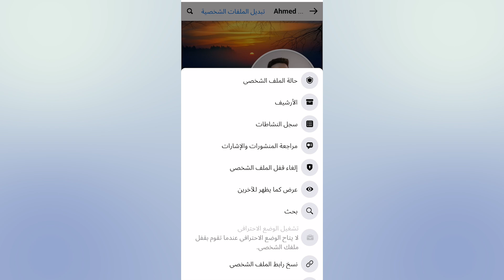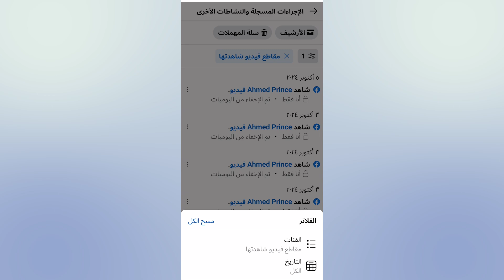حذف سجل الفيديوهات التى شاهدتها على الفيس بوك 2025 | حذف سجل المشاهدة في الفيس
اليكم طريقة حذف سجل مشاهدات الفيديوهات على الفيس بوك بخطوات سهلة وبسيطة 2024

لمتابعتي على وسائل التواصل الإجتماعي!